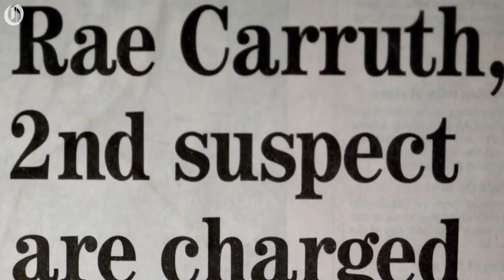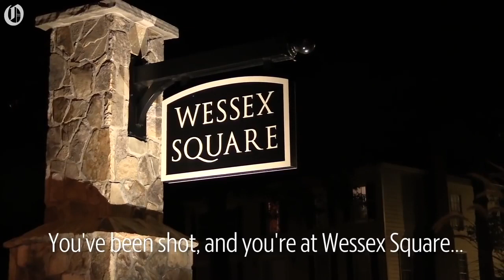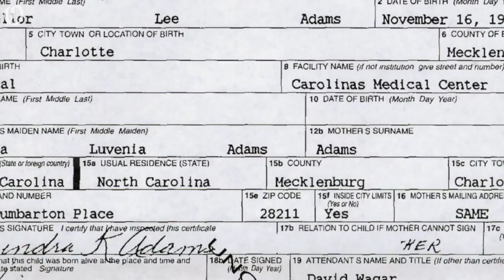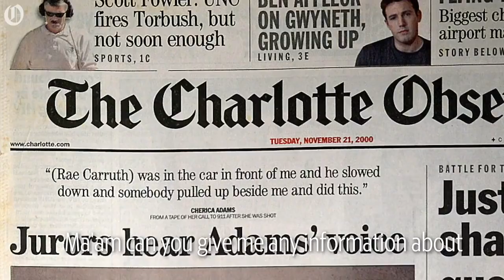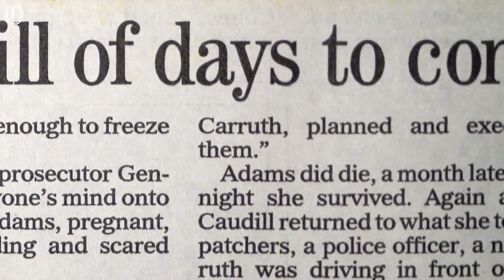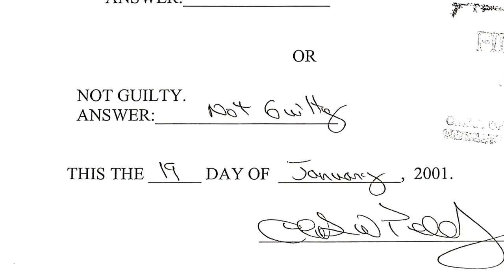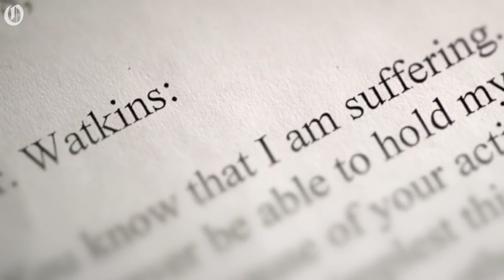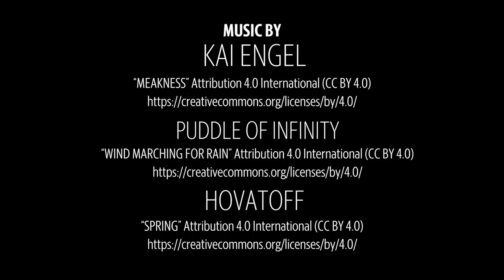American Crime.. Rae Carruth Documentary.